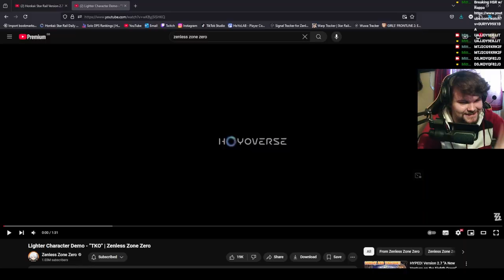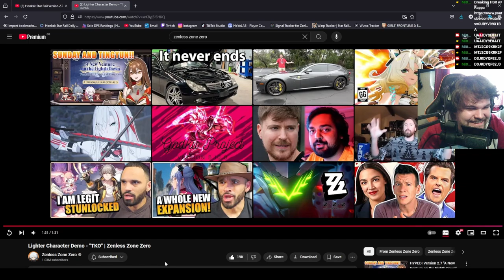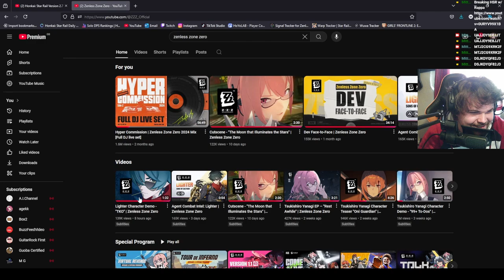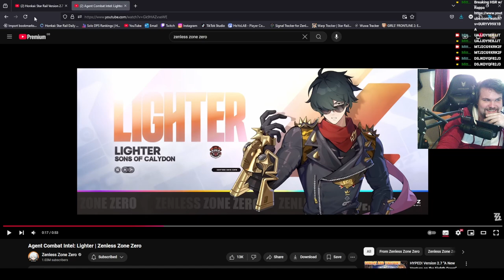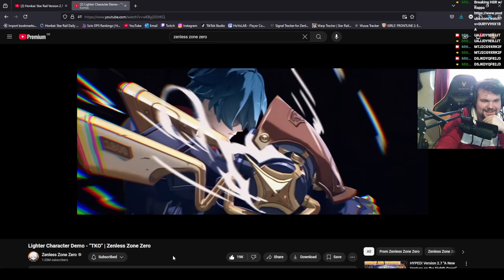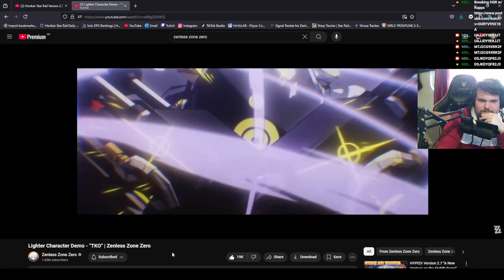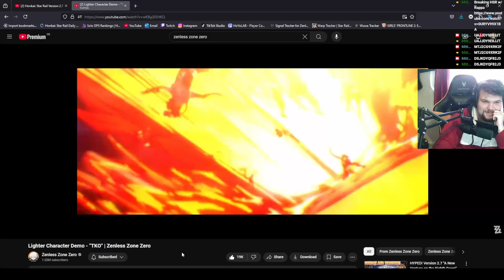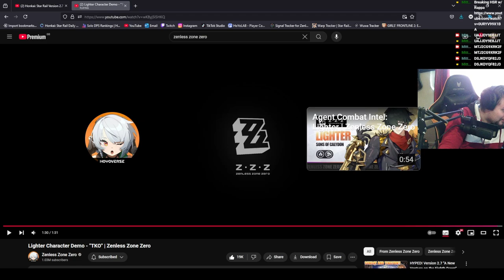LIGHTER HAS THE BEST TRAILER EVER! | Lighter Character Demo - "TKO" | Zenless Zone Zero REACTION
That was the best. ZZZ is just a cool game. (give him to me for free plz)